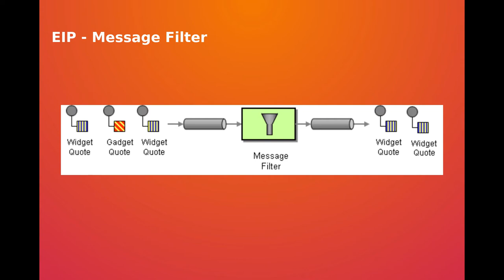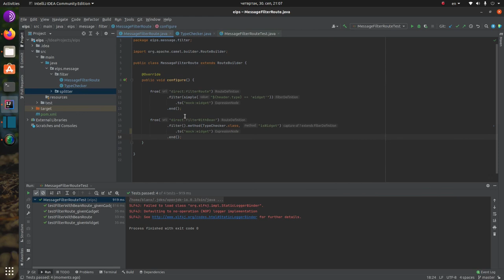Enterprise Integration Patterns - Message Filter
Hello!

As you probably see this is not another video about Apache Camel (even though i use it for example). My idea is to create a couple mini series about Enterprise Integration Patterns, it's tightly coupled with Camel and most of it's features is based on this excelent book.

Last year i wrote eBook, it's a story how I managed to get into software development. It also has some tips how to improve your scheduling and productivity.

Take care,

Djordje / George